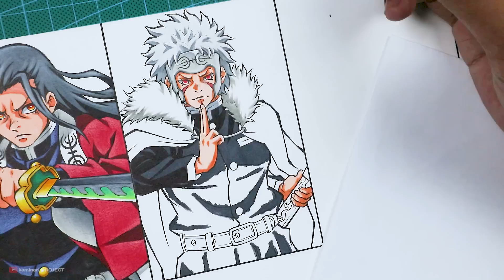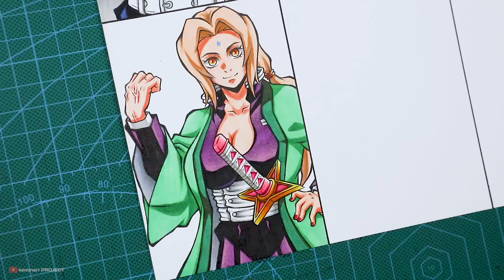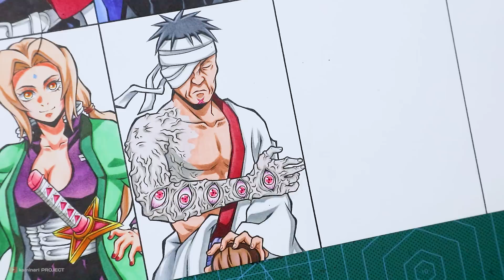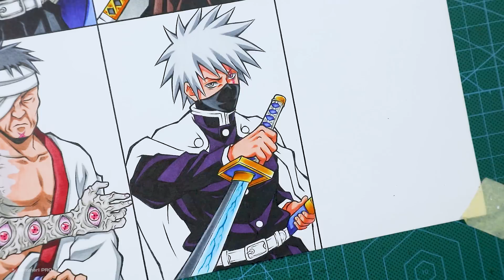Drawing All HOKAGE as HASHIRA | Naruto Shippuden X Kimetsu no yaiba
🎨 Materials :

- faber castell clasic colour 48
- white gell pen
- paper stump
- strathmore bristol A4 vellum surface
- copic marker 72
- fine colour marker

🔊 Music